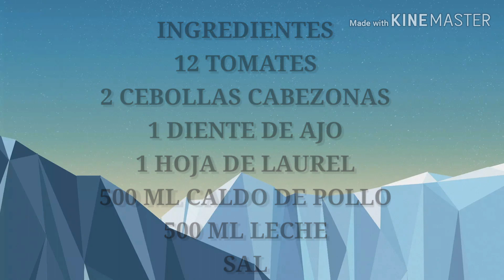como preparar SOPITA MEXICANA HECHA EN CASA fácil y económica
Esta sopita muy deliciosa con base de tomate y acompañada de unas delicias como queso y aguacate entre otros fue hecha en casa para la familia. Fácil y rica. Anímate. te sorprenderá el sabor y lo económica que sale. vamos